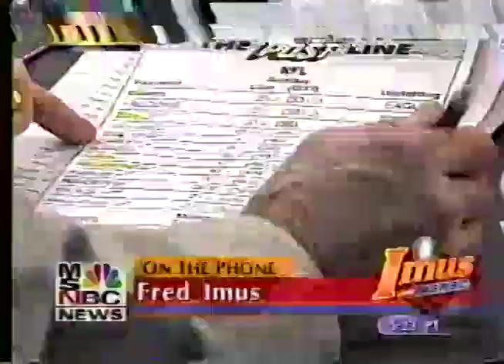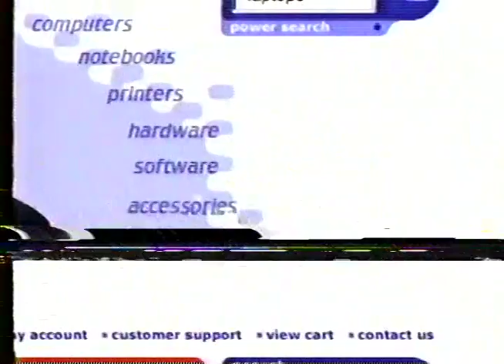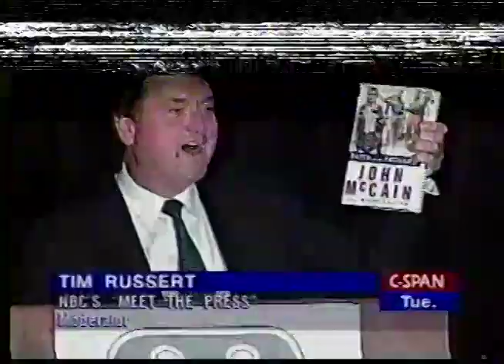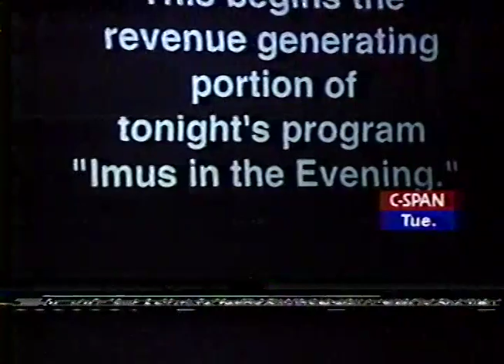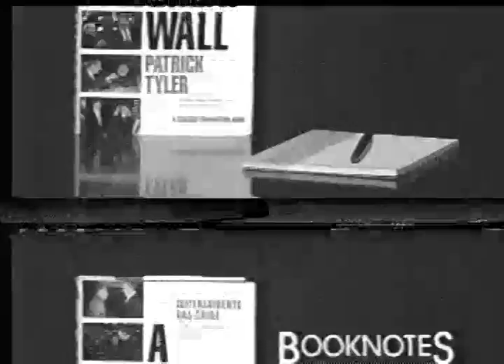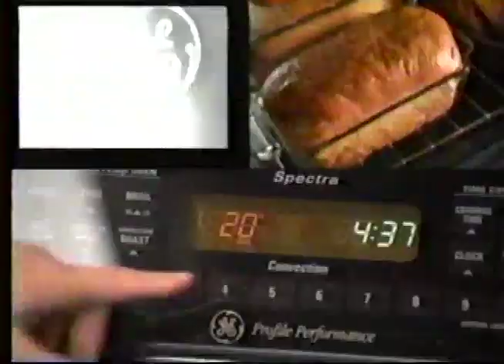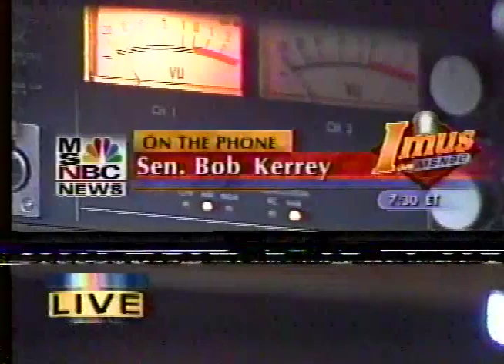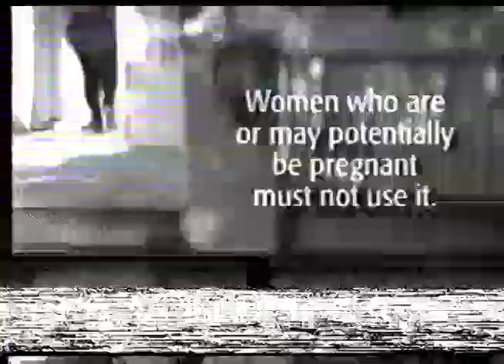Imus on MSNBC/Imus ROAST on C-SPAN